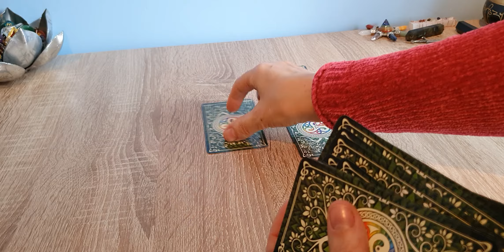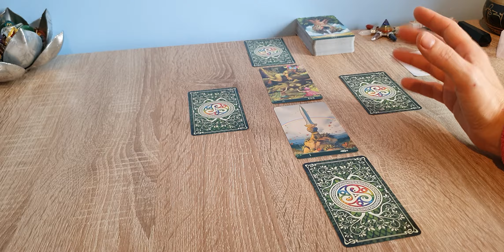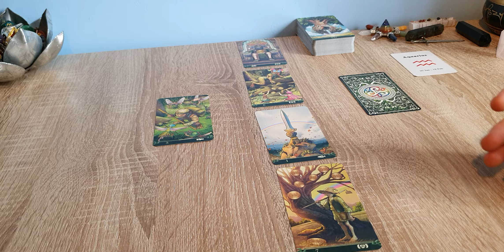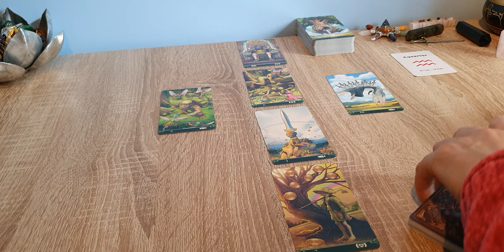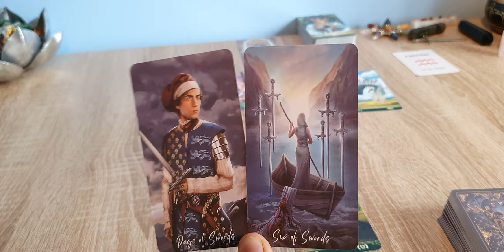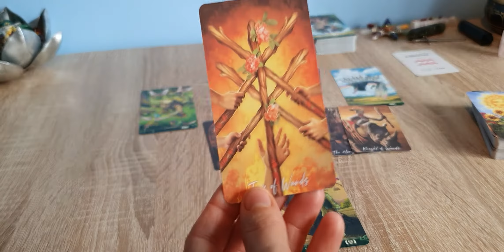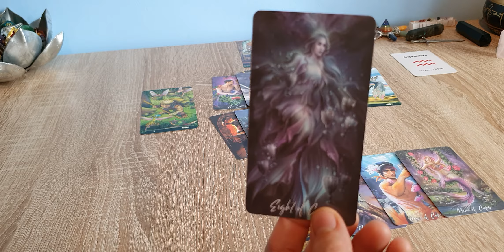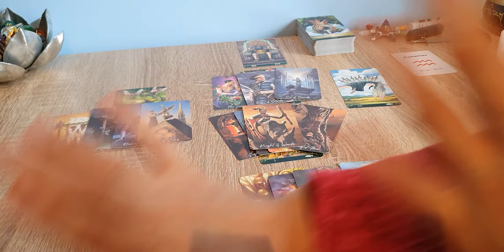Aquário - Mês de Janeiro